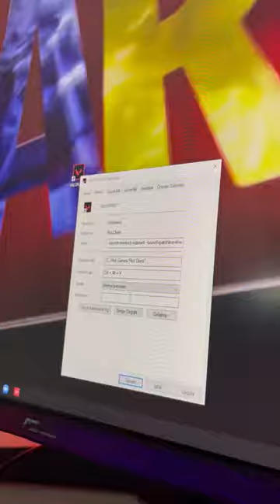TEK TUŞLA TÜM UYGULAMALARI AÇMAK 🤩